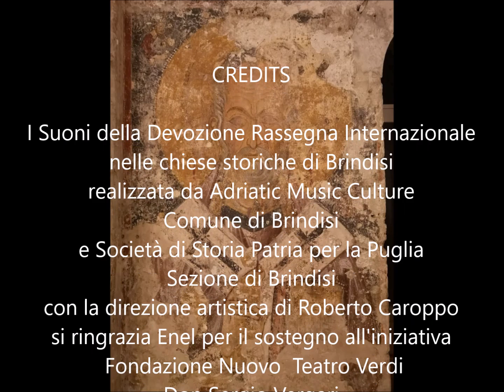I Suoni della Devozione. XXI edizione. Ensemble Concentus. Chiesa della Santissima Trinità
Ensemble Concentus
Dal ciel venne messo novello
Il racconto del Natale di Nostro Signore

Gabriele Polimeno: voce recitante
Vania Palumbo: Canto, Lyra, Percussioni
Sara Valli: Canto, Organistrum
Maurizio Ria: Viella, Quinterna
Andrea Cataldo: Liuto, Oud

Con il programma “Dal ciel venne messo novello”, il gruppo di musica antica “Ensemble Concentus”, intende proporre un viaggio letterario e musicale nella fede e nella devozione semplice ma autentica del medioevo e del primo rinascimento, evocando con antichi suoni e linguaggi, la religiosità di un’epoca erroneamente definita oscura. Il nostro programma è innanzi tutto una narrazione, il racconto di come Nostro Signore volle entrare nella Storia diventando Egli stesso uomo tra gli uomini. Attraverso la lettura di testi tratti dalle Laude medievali e dalle fonti francescane, racconteremo l’annuncio dell’Arcangelo Gabriele, il “Sì” di Maria, l’umile nascita del Divino Fanciullo, lo stupore e la gioiosa adorazione dei pastori e dei Magi. Le letture saranno precedute e seguite da brani musicali provenienti da preziosi codici risalenti ai secoli XIII, XIV e XV, conservati in Italia, Francia, Spagna e Paesi Scandinavi. Concluderemo il programma con la lettura del racconto del primo Presepe Vivente della storia, voluto da San Francesco e Greccio e descritto da Tommaso da Celano nella sua “Vita prima di San Francesco”. Le musiche saranno eseguite su copie fedeli di strumenti antichi.

CREDITS

I Suoni della Devozione Rassegna Internazionale
nelle chiese storiche di Brindisi
realizzata da Adriatic Music Culture
Comune di Brindisi
e Società di Storia Patria per la Puglia
Sezione di Brindisi
con la direzione artistica di Roberto Caroppo
si ringrazia Enel per il sostegno all'iniziativa
 Fondazione Nuovo  Teatro Verdi
Don Sergio Vergari
Professor Antonio Caputo